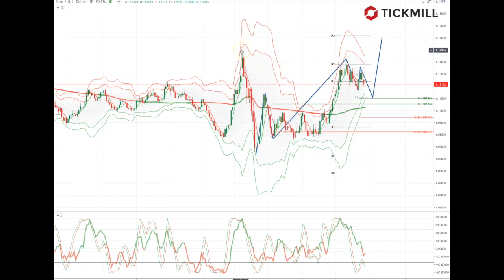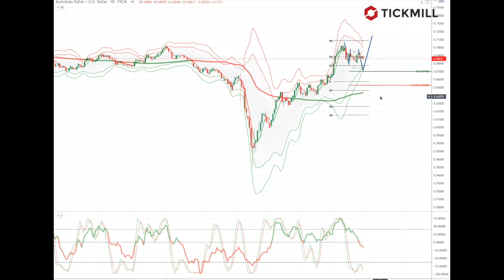Tickmill Weekly Market Outlook - 29.06.20